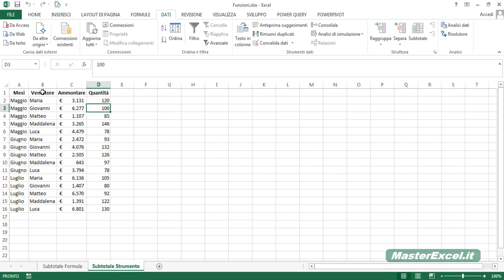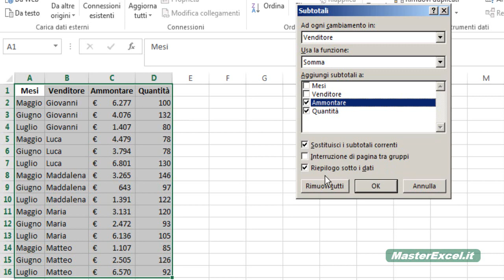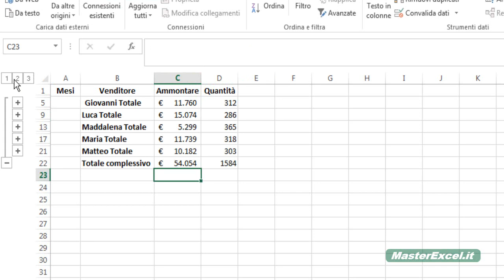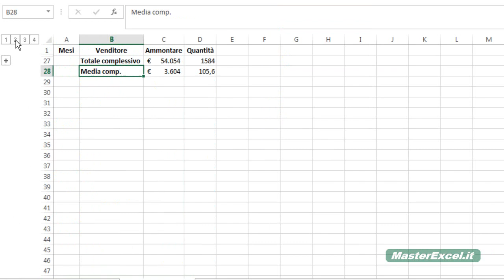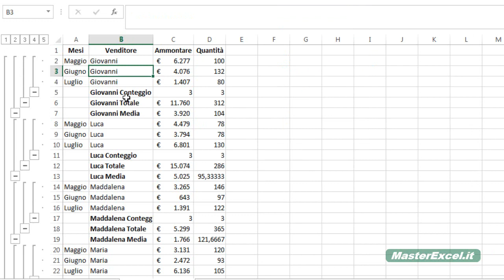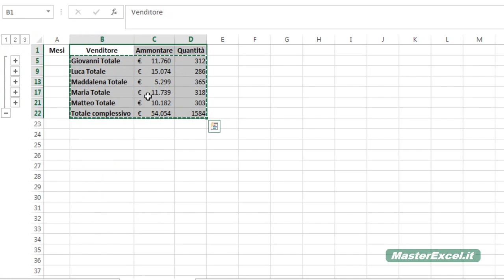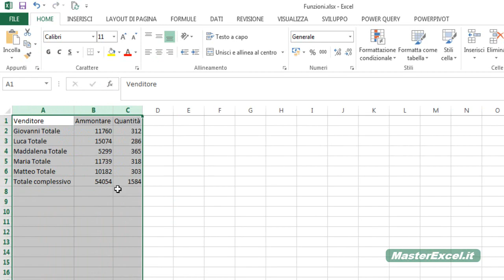MasterExcel.it - Tutorial Strumento Subtotale Excel: come fare i subtotali con Excel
In questo video vediamo lo Strumento Subtotale Excel!

Lo strumento Subtotale non è da confondere con la Funzione subtotale, visto nella lezione precedente:

In questo video vediamo come inserire i subtotali, come utilizzarli, come eliminarmi e vediamo anche alcune funzionalità avanzate. Come inserire più calcoli e livelli, e come copiare ed incollare i subtotali (non si possono copiare normalmente).